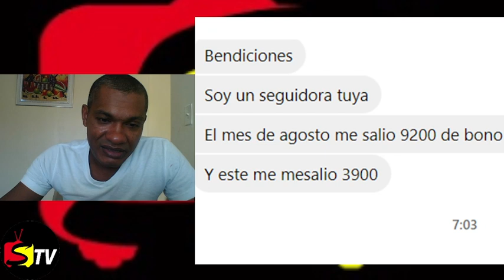BENEFICIARIA RECIBE 2 PAGOS, UNO DE 9,200 Y OTRO DE 3,900